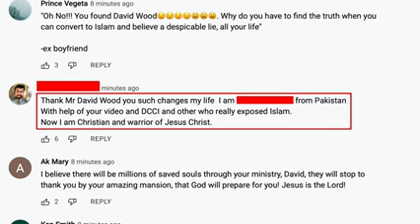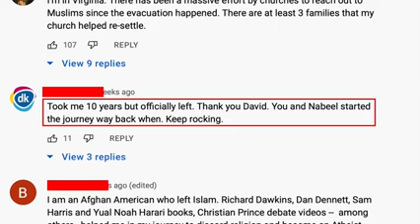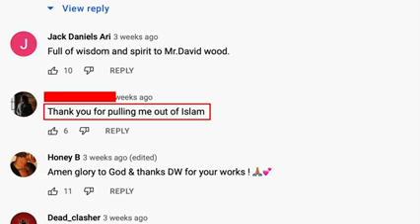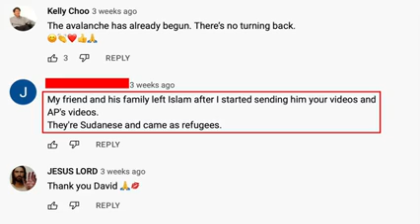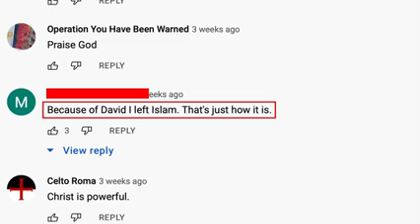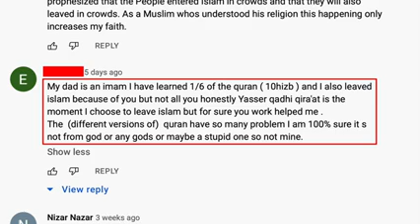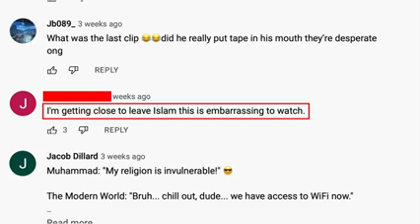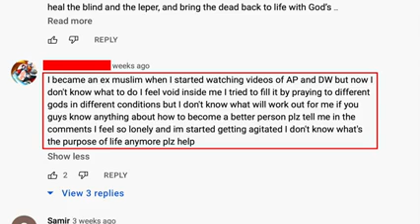Ayah saya adalah imam, tetapi saya meninggalkan Islam (menyelamatkan muslim dari muhammad dan quran)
My Father Is an Imam, But I Left Islam Rescuing Muslims from Muhammad and the Quran4mar22
Sumber video dari DR David Wood (Acts17Apologetics)

Download dan baca buku "The Deception of Allah" (penipuan Allah atau al-Lah)

Allah atau Al Lah adalah dewa bulan sesembahan arab (yang ada diatas bangunan antek arab masjid yang menteror telinga orang indonesia dengan menggunakan suara evil pedophile) dengan anaknya al Lat, al Manat, al Uzza adalah tuhannya arab dalam ayat-ayat setan (satanic verses).

Perbedaan orang pintar dan orang bodoh menurut Pancasila: orang pintar mengikuti nabi yang lebih mulia dari dia sedangkan orang bodoh mengikuti nabi yang lebih bejad dari dia seperti mengikuti nabi pedofil , mengikuti nabi maling agama lain, mengikuti nabi teroris sedangkan dia mengaku orang Indonesia yang bermartabat.

Islam adalah agama bulli, buktinya masjid setiap hari meneriakkan memaksakan ajaran arab kepada non muslim diseluruh Indonesia padahal tuhan agama lain lebih mulia dari tuhan agama arab sehingga masjid berbohong dan menghina agama lain setiap hari. Penyebutan gelar dibelakang nabi-nabi arab adalah bulli karena nabi arab tidak lebih mulia dari orang indonesia karena orang indonesia bukan pedofil.